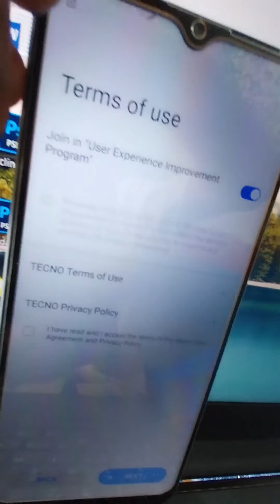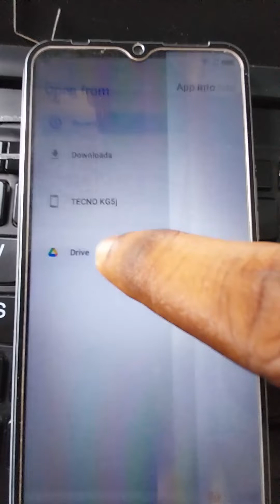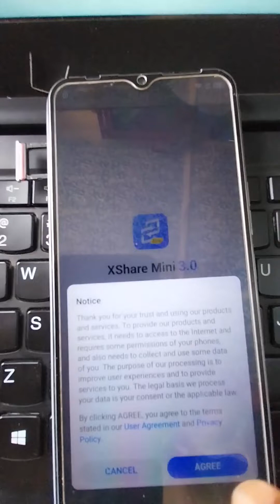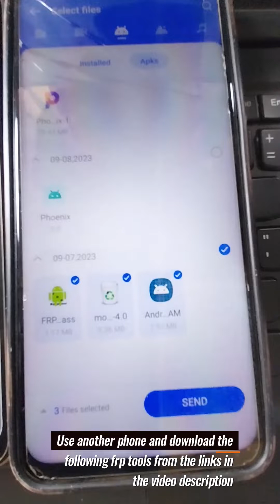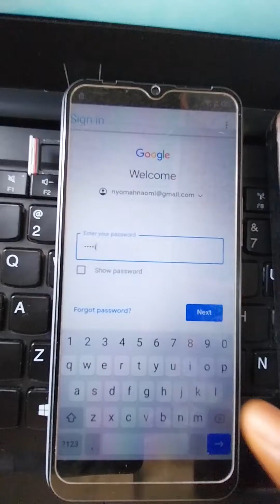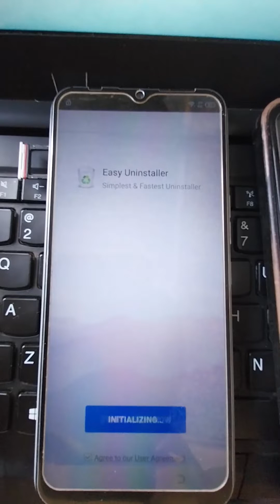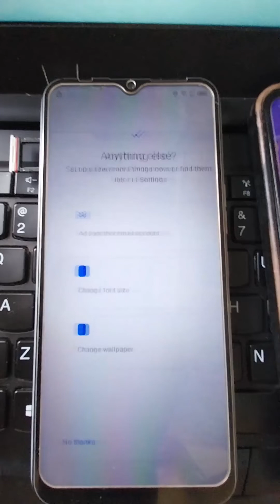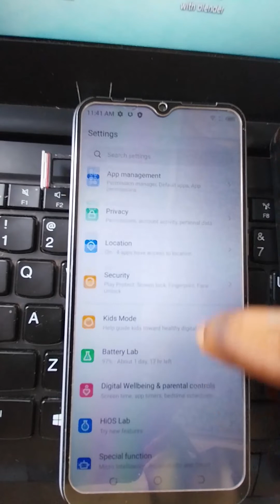TECNO SPARK 8C TECNO KG5J Android 11 FRP BYPASS Without PC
TECNO SPARK 8C TECNO KG5J FRP BYPASS  Android 11